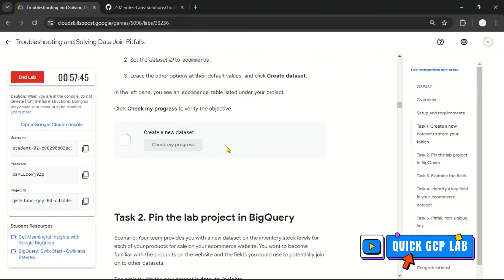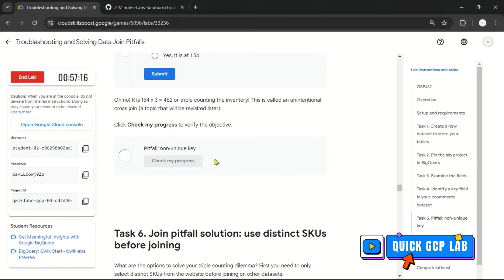Troubleshooting and Solving Data Join Pitfall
Lab Name: Troubleshooting and Solving Data Join Pitfall